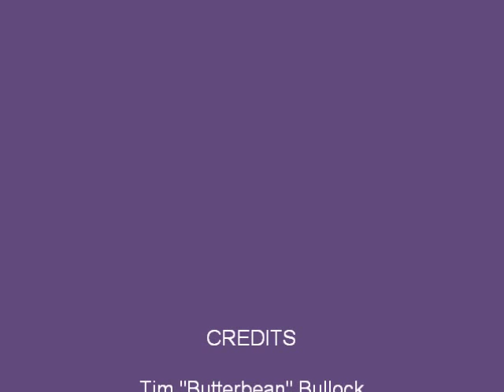Kabin Fiva Band Old Photographs Acoustic Practice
Kabin Fiva Old Photographs Acoustic Practice 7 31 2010